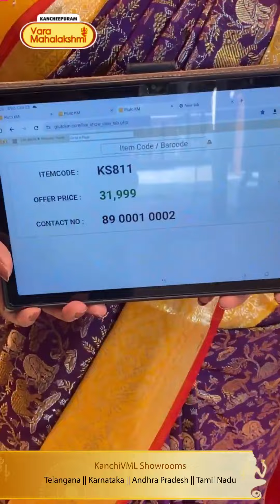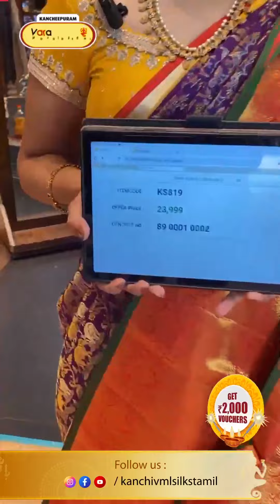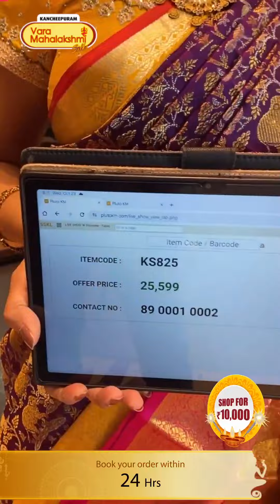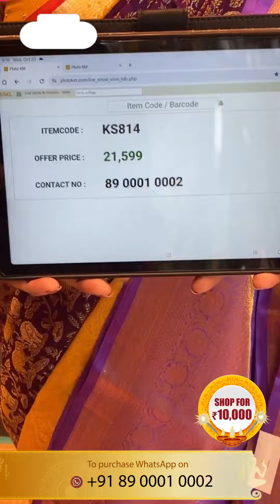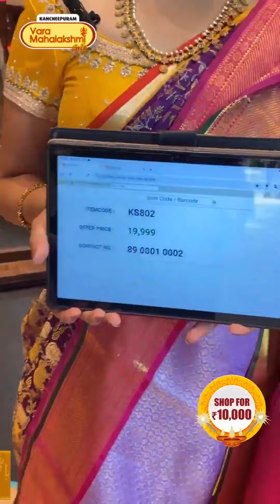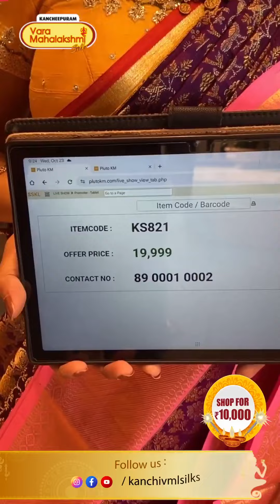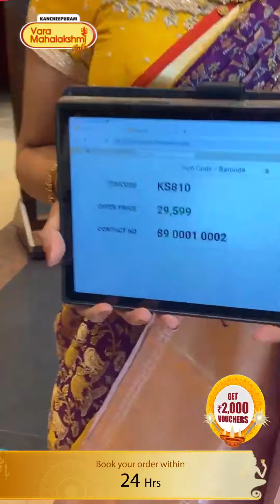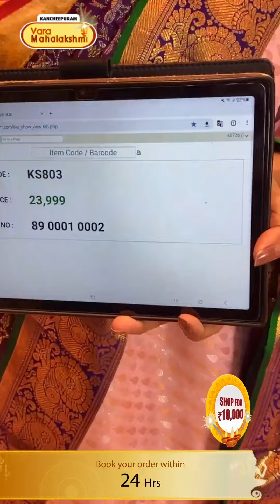Bridal Pattu Sarees | Kancheepuram Varamahalakshmi Silks Sarees LIVE